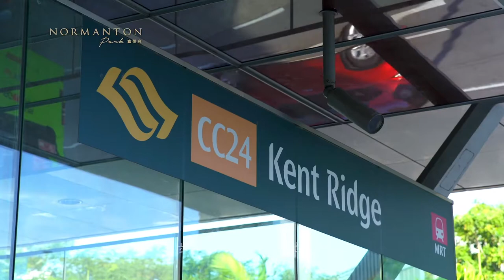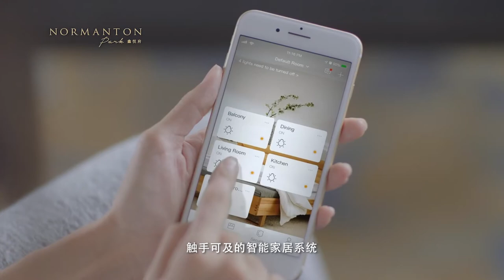Normanton Park 鑫悦府 fly through - why Normanton Park?